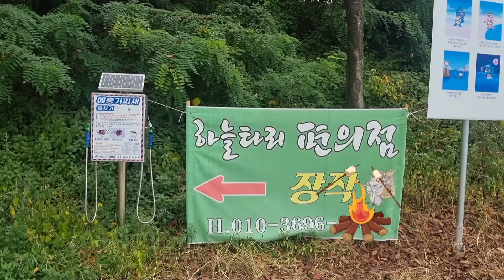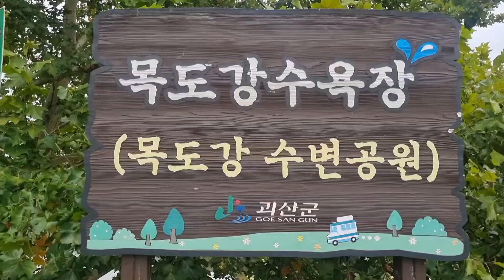Một ngày cắm trại bên bờ sông của gia đình nhà Tươi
Hi xin chào mọi người hôm nay gia đình nhỏ của mình đi dựng lều cắm trại nè mọi người. Chỗ gia đình mình cắm trại là bãi đất trống bên bờ sông, một địa điểm nổi tiếng của giới du lịch bụi ở Hàn Quốc đó mọi người. Xin mời mọi người cùng xem gia đình nhỏ của mình làm gì chơi gì ăn gì ở đây nhé.